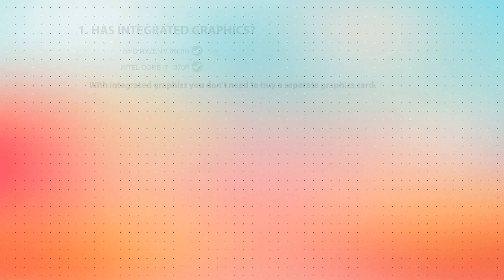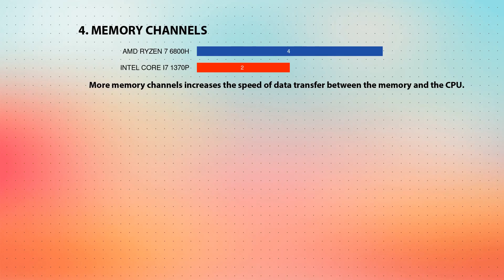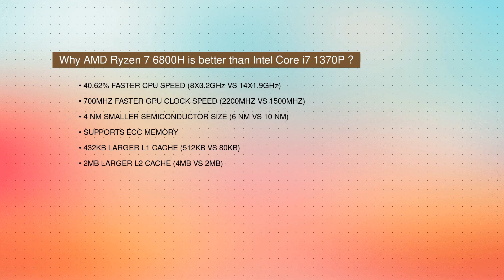AMD Ryzen 7 6800H vs INTEL Core i7 1370P Technical Comparison